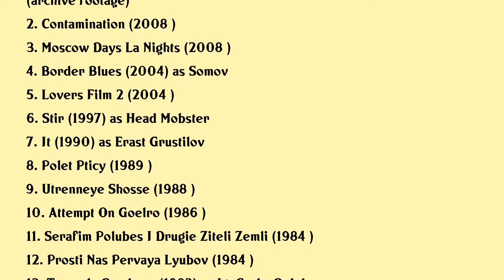Rodion Nahapetov Movies list Rodion Nahapetov| Filmography of Rodion Nahapetov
Rodion Nahapetov Full Movies List Filmography of Rodion Nahapetov

Latest movies of Rodion Nahapetov are:

1. Lenin And The Other Story Of The Russian Revolution
2. Contamination
3. Moscow Days La Nights
4. Border Blues
5. Lovers Film 2
6. Stir
7. It
8. Polet Pticy
9. Utrenneye Shosse
10. Attempt On Goelro
11. Serafim Polubes I Drugie Ziteli Zemli
12. Prosti Nas Pervaya Lyubov
13. Torpedo Bombers
14. Late Love
15. The Man Who Closed The City
16. In Front Of A Closed Door
17. Valentina
18. A Slave Of Love
19. That Sweet Word Liberty
20. The Lovers

Complete list of movies acted by Rodion Nahapetov are in this video.

Please Comment down your favorite movie of Rodion Nahapetov